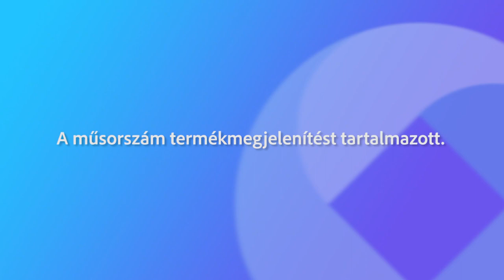240303 Fehérvári Beszélgetések Pavelcze László